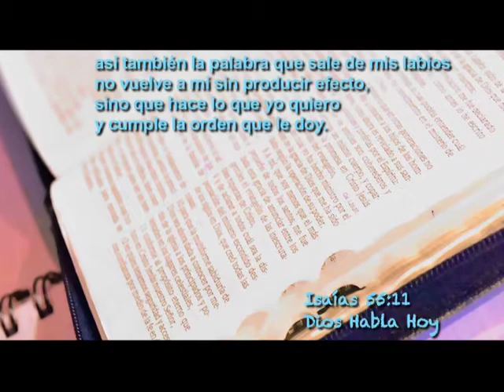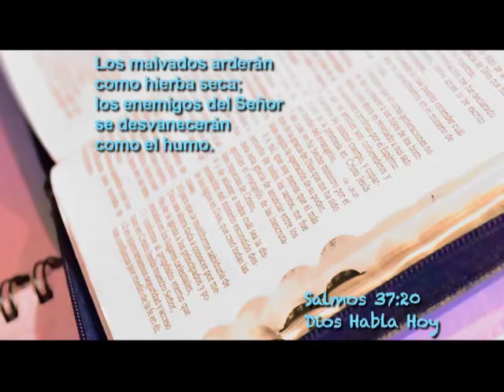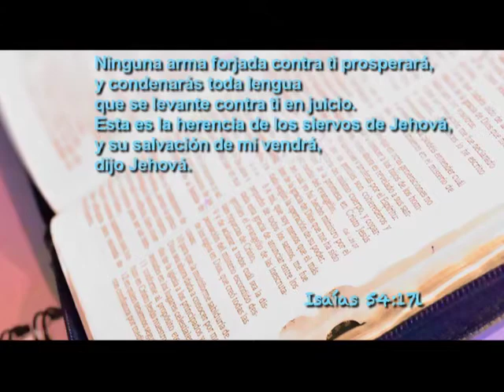"El proyectar la Fe en la intercesión" (Parte 15)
La pastora Ana Lucía Orozco nos llevará por los temas más importantes sobre la intercesión. Deseamos bendecirles y ayudarles con herramientas útiles en la vida cotidiana para que podamos resistir y vencer al enemigo.